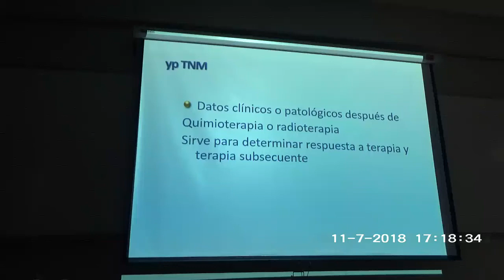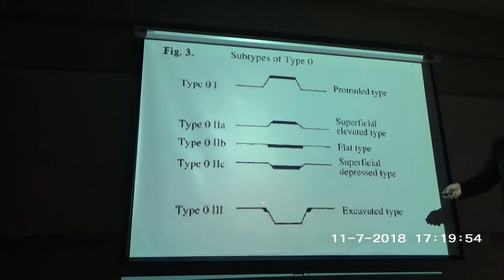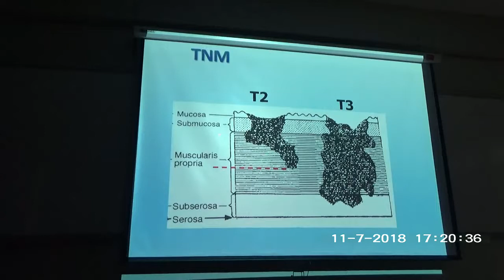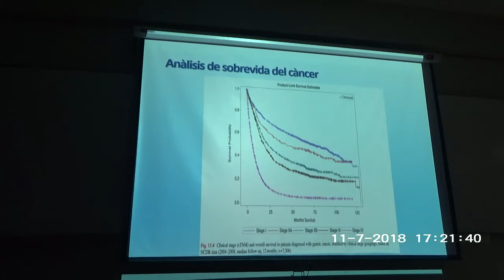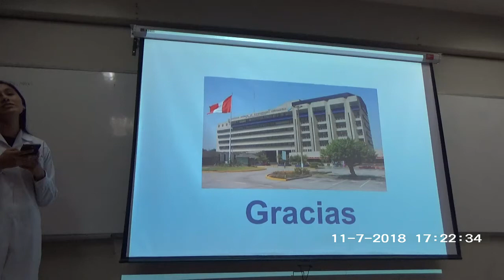PATOLOGIA G. DR CASAVILCA - GENESIS Y ESTADIFICACION DEL CANCER PARTE 2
PATOLOGIA GENERAL
DR CASAVILCA
GENESIS Y ESTADIFICACION DEL CANCER
PARTE 1
UNFV